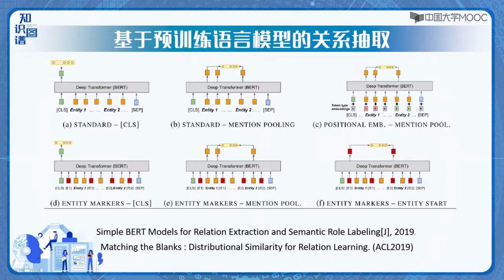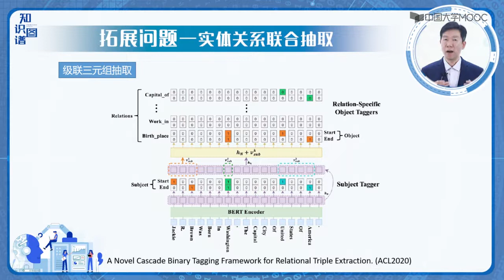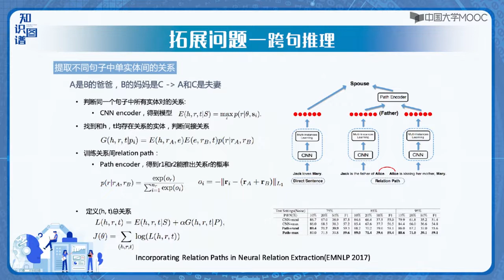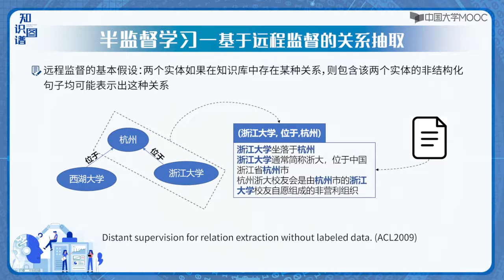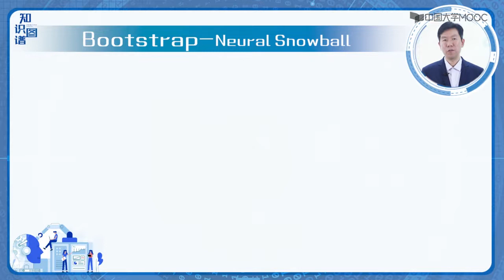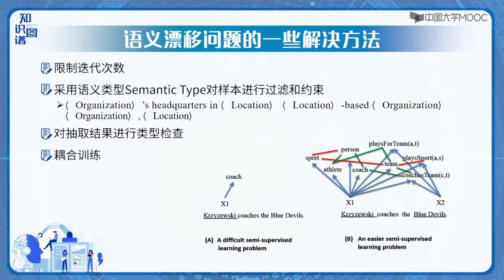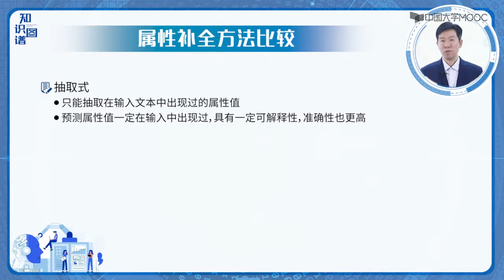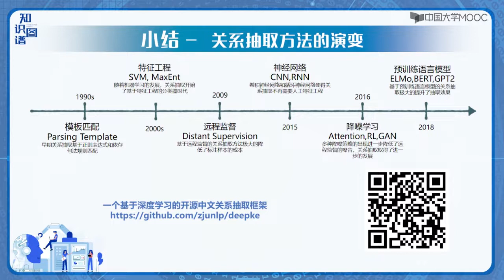4.5 知识抽取——关系抽取与属性补全（二）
本课程一方面包含了知识图谱的基础知识介绍，全面覆盖了知识图谱的表示、存储、获取、推理、融合、问答、分析等七大方面一百多个基础知识点的内容。另外一方面也囊括了多个知识图谱相关技术领域的最新发展前沿。